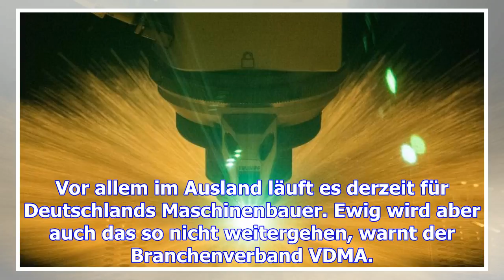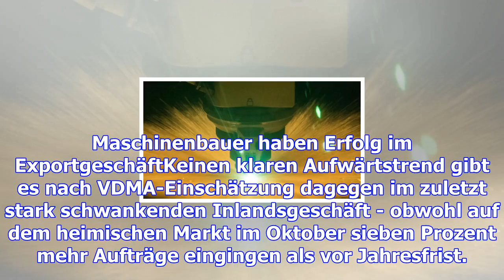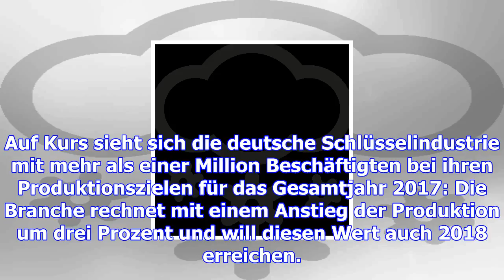Starkes auslandsgeschäft für deutschlands maschinenbauer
Vor allem im Ausland läuft es derzeit für Deutschlands Maschinenbauer. Ewig wird aber auch das so ni...